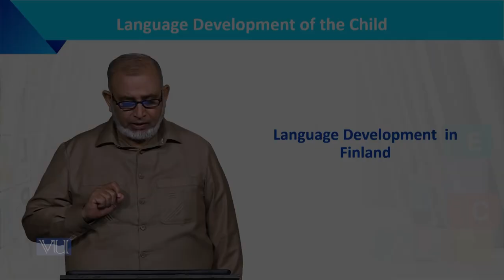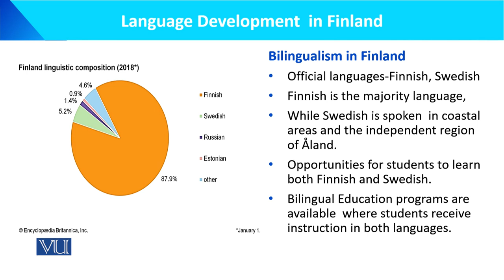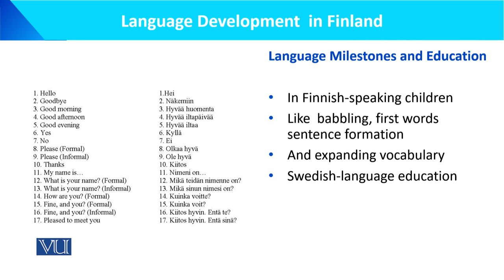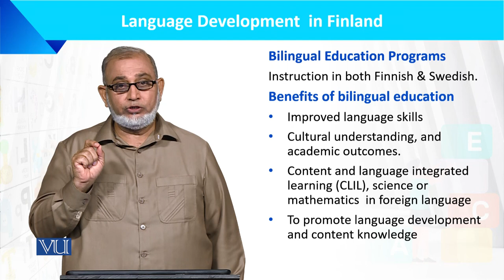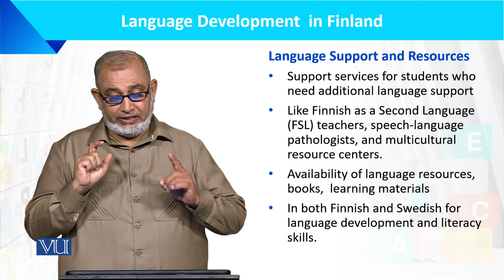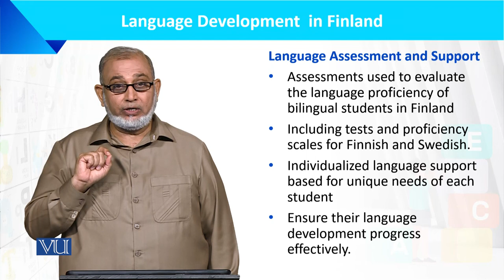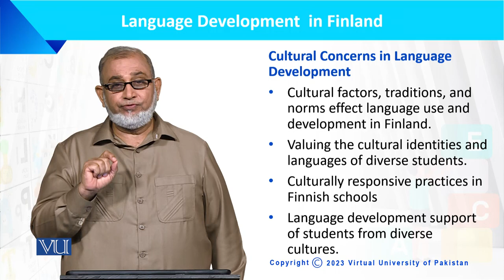Language Development in Finland | Language Development of the Child | ECE201_Topic200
Topic200: Language Development in Finland,